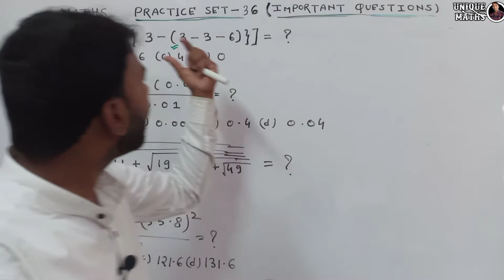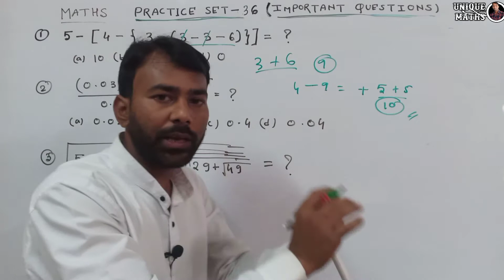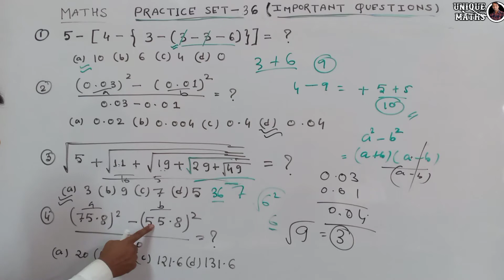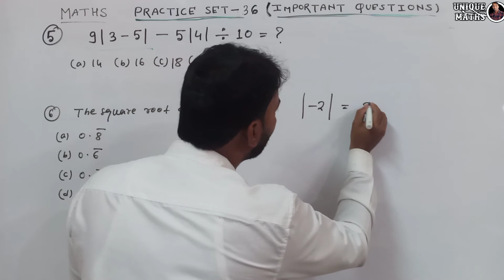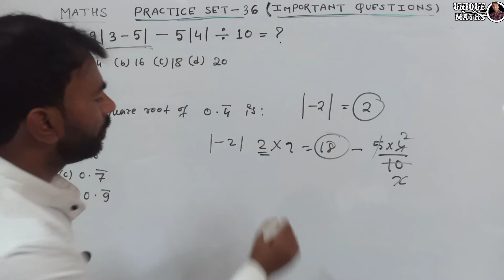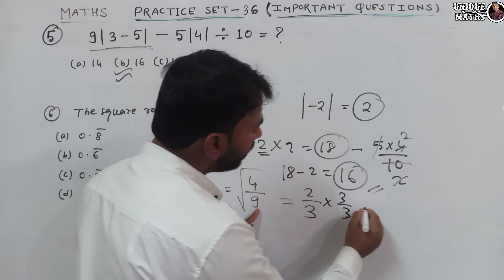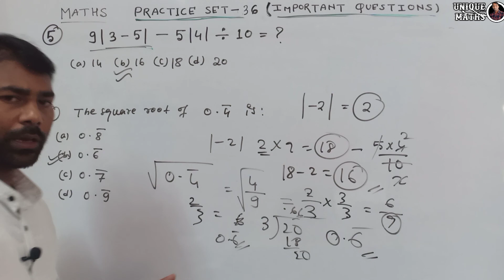DME Lakhimpur Medical College, Maths Practice Set-36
DME Lakhimpur Medical College, Previous Year question Paper / Assam Health Department Previous Paper 2022- Unique Maths
DME Assam Lakhimpur Medical College
DHS Assam Previous Year 2022
DHS Assam Previous Year Question Paper
DHS Assam Important Question Paper
DHS Assam Previous Question Paper 2022